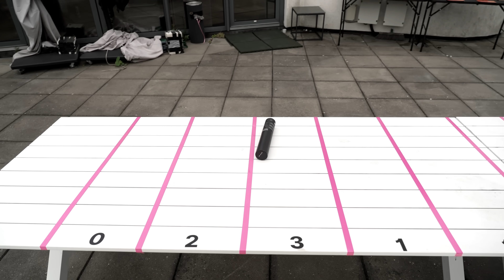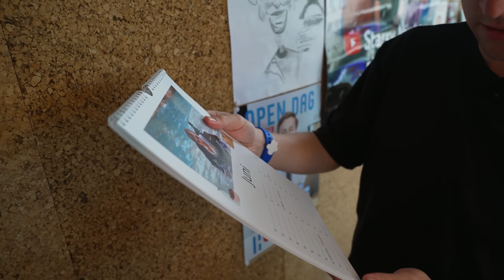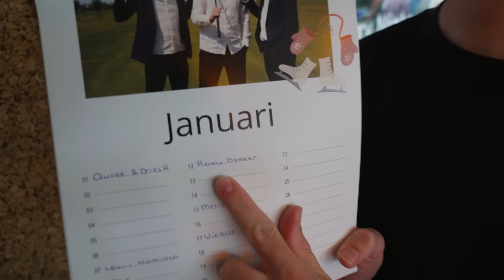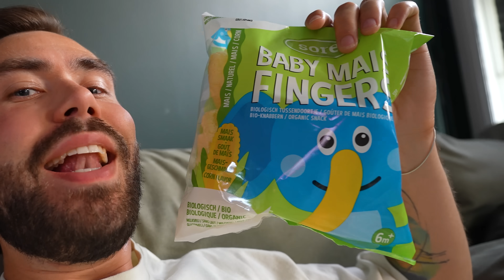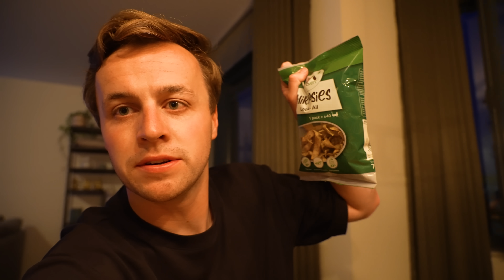BANKZITTERS ETEN 24 UUR LANG EEN RANDOM DIEET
Vandaag gaan we de uitdaging aan om 24 uur lang een dieet te volgen. Kan geen kwaad, zou je zeggen toch? 😂 Maar het is niet zomaar een dieet – ze zijn behoorlijk random. 😲 De een sluit aan bij onze leeftijd, de ander bij onze behoefte aan suiker (en alcohol). We volgen deze diëten de HELE dag. Benieuwd hoe we ons aan het einde van de dag voelen?👇